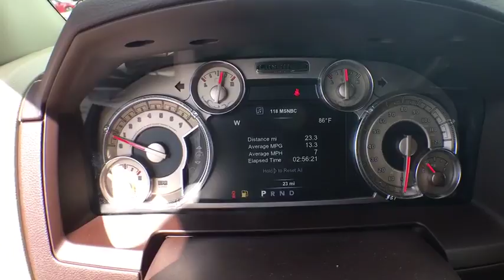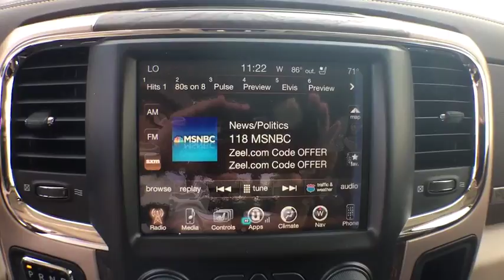2017 Ram 1500 Boulder, Longmont, Broomfield, Louisville, Denver, CO 15294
2017 Ram 1500

Boulder Dodge
2100 30th St

PROTECTION GROUP  -inc: Transfer Case Skid Plate Shield  Front Suspension Skid Plate,ANTI-SPIN DIFFERENTIAL REAR AXLE,3.92 REAR AXLE RATIO,REAR WINDOW DEFROSTER,TRAILER BRAKE CONTROL,SINGLE DISC REMOTE CD PLAYER,POWER SUNROOF,ENGINE: 5.7L V8 HEMI MDS VVT  (STD),BRIGHT WHITE CLEARCOAT,TIRES: P275/60R20 OWL AS,QUICK ORDER PACKAGE 26K LONGHORN  -inc: Engine: 5.7L V8 HEMI MDS VVT  Transmission: 8-Speed Automatic (8HP70)  Chrome Belt Moldings  Chrome Grille w/RAM Letters,MANUFACTURER'S STATEMENT OF ORIGIN,MONOTONE PAINT  -inc: Body Color Fender Flares  Bright Rear Bumper  Wheels: 20 x 9 Polished Aluminum  silver inserts  Bright Front Bumper  Chrome Tubular Side Steps,TRANSMISSION: 8-SPEED AUTOMATIC (8HP70)  (STD),Four Wheel Drive,Tow Hitch,Power Steering,ABS,4-Wheel Disc Brakes,Brake Assist,Aluminum Wheels,Tires - Front All-Season,Tires - Rear All-Season,Bed Liner,Conventional Spare Tire,Tow Hooks,Heated Mirrors,Power Mirror(s),Integrated Turn Signal Mirrors,Power Folding Mirrors,Privacy Glass,Intermittent Wipers,Variable Speed Intermittent Wipers,Rain Sensing Wipers,Running Boards/Side Steps,Power Door Locks,Fog Lamps,Automatic Headlights,AM/FM Stereo,Navigation System,Satellite Radio,Bluetooth Connection,HD Radio,Premium Sound System,Steering Wheel Audio Controls,MP3 Player,Auxiliary Audio Input,Heated Front Seat(s),Cooled Front Seat(s),Power Driver Seat,Power Passenger Seat,Driver Adjustable Lumbar,Passenger Adjustable Lumbar,Seat Memory,Adjustable Steering Wheel,Trip Computer,Power Windows,Heated Rear Seat(s),Pass-Through Rear Seat,Rear Bench Seat,Leather Steering Wheel,Heated Steering Wheel,Keyless Entry,Keyless Start,Universal Garage Door Opener,Cruise Control,Climate Control,Multi-Zone A/C,Woodgrain Interior Trim,Leather Seats,Bucket Seats,Auto-Dimming Rearview Mirror,Driver Vanity Mirror,Passenger Vanity Mirror,Driver Illuminated Vanity Mirror,Passenger Illuminated Visor Mirror,Floor Mats,Remote Engine Start,Mirror Memory,Telematics,WiFi Hotspot,Smart Device Integration,Adjustable Pedals,Engine Immobilizer,Security System,Traction Control,Stability Control,Front Side Air Bag,Rear Parking Aid,Tire Pressure Monitor,Driver Air Bag,Passenger Air Bag,Passenger Air Bag Sensor,Front Head Air Bag,Rear Head Air Bag,Child Safety Locks,Back-Up Camera